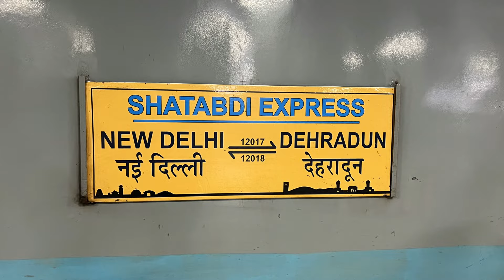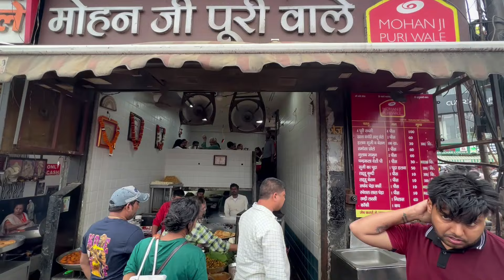Delhi To Haridwar By Train | दिल्ली से हरिद्वार तक चलने वाली सभी Train की पूरी जानकारी 2023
इस वीडियो में हम आपको दिल्ली से हरिद्वार तक की अपनी रेल यात्रा दिखाने वाले हैं। और इसके साथ ही आपको यह भी दिखाएंगे कि आप दिल्ली से हरिद्वार तक और कितनी ट्रेन्स है जिसमें जा सकते हैं।
In this video we are going to show you our train journey from Delhi to Haridwar. And along with that we will also show you how many more trains you can board from Delhi to Haridwar.

Some Imported Keywords
haridwar tour package from rajkot,
haridwar tour package from vadodara,
haridwar tourism office in kolkata,
ahmedabad to delhi haridwar tour package,
kashi haridwar tour packages,
haridwar tour operator in ahmedabad,
haridwar tourism online booking,
chennai to haridwar tour package,
haridwar travel guide pdf,
rishikesh,
what to wear in haridwar,
haridwar district,
haridwar overview,
haridwar hotels near har ki pauri,
haridwar hotels 5 star,
haridwar hotels near railway station,
oyo hotels in haridwar,
irctc hotel haridwar,
list of hotels in haridwar,
hotel haridwar hyderabad,
cheapest hotel in haridwar near railway station,
hotels in haridwar near railway station,
dharamshala in haridwar,
oyo rooms 006 har ki pauri haridwar, uttarakhand,
cheap dharamshala in haridwar with price,
3 star hotels in haridwar near har ki pauri,
rajasthani dharamshala in haridwar,
dharamshala in haridwar near har ki pauri online booking,
barnala dharamshala in haridwar,
tayal dharamshala haridwar,
jolly grant airport to haridwar,
haridwar airport address,
how to reach haridwar from hyderabad,
dehradun to haridwar,
dehradun to haridwar distance,
haridwar to rishikesh,
dehradun airport to haridwar bus fare,
dehradun airport to haridwar ola,
haridwar airport,
haridwar to rishikesh distance,
haridwar to rishikesh bus timetable,
haridwar to rishikesh bus rent,
haridwar to rishikesh bus time table,
har ki pauri history,
har ki pauri aarti timings,
har ki pauri history in hindi,
places to visit in haridwar,
har ki pauri photos,
har ki pauri hotel,
haridwar to rishikesh,
tourist places in rishikesh,
hidden places in haridwar,
places to visit in haridwar? - quora,
places to visit in haridwar and rishikesh in two days,
places to visit in kankhal,
tourist places near haridwar within 100 kms,
places to visit near haridwar within 50 kms,
tourist places near haridwar within 200 kms,
haridwar rishikesh sightseeing,
tourist places near rishikesh within 100 km
places to visit in rishikesh and haridwar,
tourist places in haridwar,
places to visit in dehradun and rishikesh,
tourist places in dehradun,
tripadvisor rishikesh,
rishikesh view photos,
lakshman jhula, rishikesh photos,
laxman jhula distance,
lakshman jhula photo,
laxman jhula closed,
lakshman jhula video mein,
lakshman jhula accident,
temples in haridwar,
trayambakeshwar temple rishikesh,
haridwar, dehradun mussoorie tour itinerary,
haridwar rishikesh dehradun mussoorie tour packages with price,
haridwar rishikesh dehradun mussoorie tour from kolkata,
haridwar weather forecast for next 10 days,
best time to visit haridwar rishikesh, dehradun mussoorie,
best time to visit haridwar mussoorie,
best time to visit mussoorie,
best time to visit uttarakhand,
best time to visit nainital,
best time to visit kedarnath,
can we visit haridwar in december,
best time to visit dehradun,
haridwar tour,
haridwar tourism,
haridwar tourist guide,
haridwar tour cost,
हरिद्वार गंगा आरती,
haridwar ganga aarti 2023
Which is the super fastest train from Delhi to Haridwar?
Which train are going to Delhi to Haridwar?
How many trains Delhi to Haridwar?
दिल्ली से हरिद्वार जाने वाली ट्रेन कितनी है?